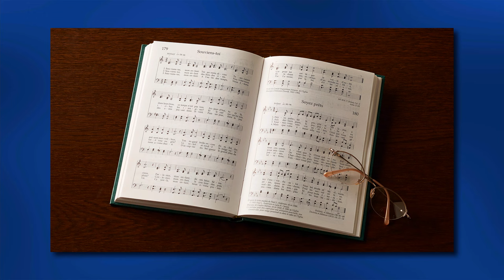Somos los arquitectos de nuestra propia felicidad - Obispo Gérald Caussé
Devocionales del SEI. Noviembre: obispo Gérald Caussé